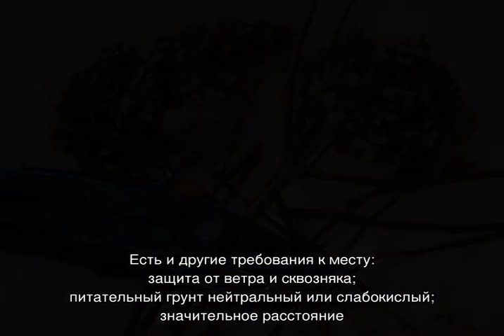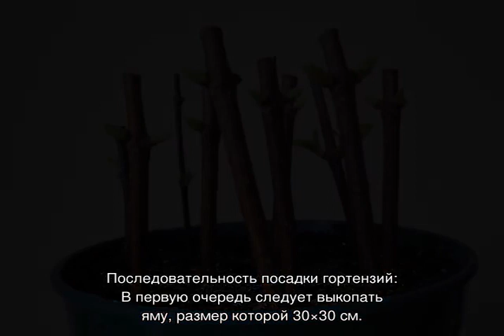Гортензия Ванилла Фрейз — посадка и уход в открытом грунте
Гортензия Ванилла Фрейз — посадка и уход в открытом грунте, происхождение и внешний вид, описание цветения. Гортензия Ванилла Фрейз на штамбе, размножение черенками, обрезка и подготовка к зиме.